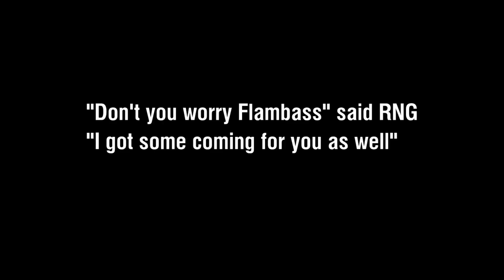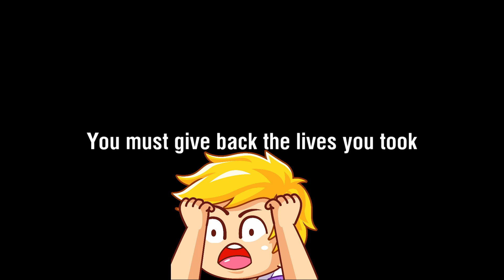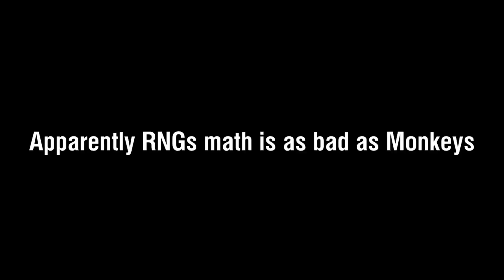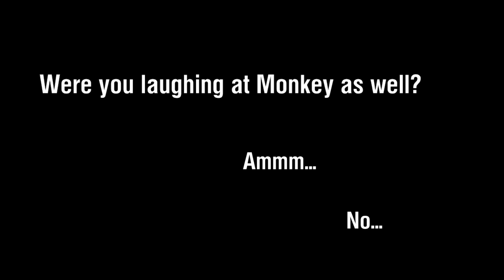World of Warships - Funny SPESHUL compilation - Fun and engaging mechanics Episode 12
It is time to show you the FUN & ENGAGING mechanics of WoWS and super very SPESHUL RNG I brought back with me from Russia after CC summit in St.Pete.